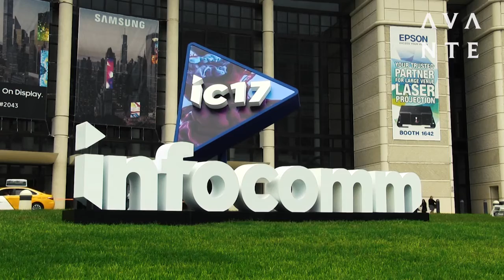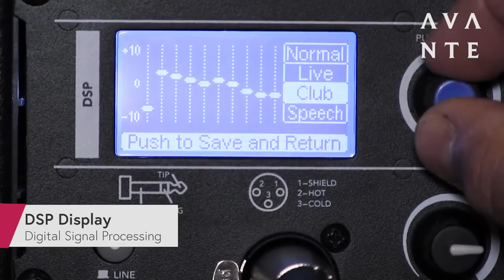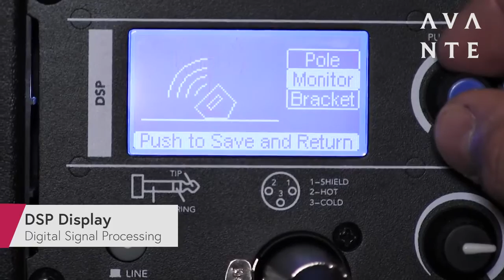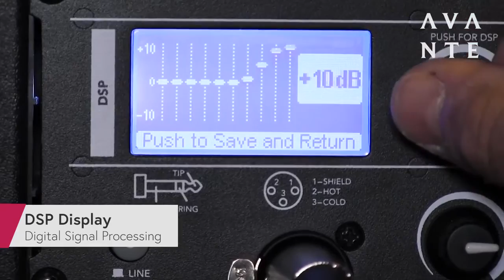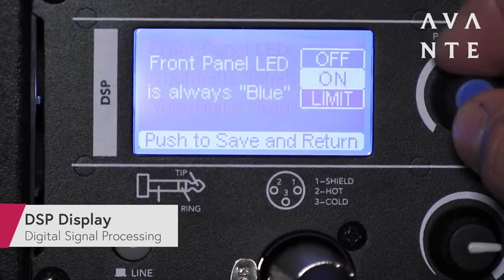Avante Audio - Achromic Series Product Tour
AVANTE Audio is proud to launch with the Achromic Series, a complete range of active loudspeaker cabinets that offer powerful output, detailed audio clarity, built-in DSP, and sleek exterior designs. Created for musicians, bands, houses of worship, audio production companies and rental houses, the Achromic Series speakers are equally suited to permanent installation as they are to one-off and touring productions.

The Achromic Series comprises three full-range loudspeaker options, the 10-inch A10, 12-inch A12, and 15-inch A15. All three models feature a Bi-Amped, high efficiency fan cooled Class A/B switching power amp for the highs, and a Class D power amp for the low end. Each cabinet was carefully designed with components specifically chosen to provide high SPL levels while ensuring smooth coverage across all frequencies in a light weight package ranging from the A10 at 28.7 lbs. (13 kg) up to the A18S at 83.8 lbs. (38 kg).

Power Ranges from 1000 Watts for the A10 to 1200 Watts for the A12/A15. Designed to work for you, the full-range speakers feature a 35mm pole socket with two position options – zero or a 7.5-degree downward tilt for stand mounting but can also be flown via the built-in M10 fly points, wall mounted or used a main or floor monitor.

To provide enhanced bass response and extended low frequency coverage, the Achromic Series also includes two active DSP Controlled sub options with configurable output directivity. The cardioid output option allows you to better focus your low end in a ground stack configuration for tight clean bass. The A15S offers a 15-inch woofer with a 3-inch voice coil, while the A18S is fitted with an 18-inch woofer with a 3-inch voice coil. Both feature an integrated powerful Class D amplifier that delivers an impressive 1600 Watts.

Every model in the Achromic Series features an advanced easy to use Digital Signal Processor accessible via an LCD screen on the rear panel of the speaker. The built-in DSP allows you custom optimization to configure the speaker specifically for your needs: Music Type /Room/ mounting option/EQ/ and System configurations.

“Avante Audio is a project that our team has been working hard on for some time, and I am excited to now be able to unveil it to the industry,” said Toby Velazquez, President of the ADJ Group of Companies. “This premium brand will bring a new voice to the professional audio market, providing innovative audio engineering at affordable prices. Our mission, with Avante, is to provide a high quality audio experience delivered through a system that is engineered to appear as beautiful as it sounds. Everything we create will be made with passion, creativity, and performance in mind. Avante gives more than audio, Avante gives a new way forward – rise up!”

Formed as a new division of the extremely successful ADJ Group of Companies (ADJ Products, Elation Professional, DuraTruss, Acclaim Lighting, American Audio & Accu-Cable), AVANTE Audio is an independent business unit focused on developing, manufacturing, and marketing innovative professional audio equipment at affordable prices.

Elevate Your Sound with Avante Audio